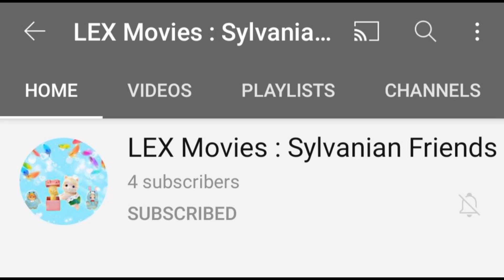Sylvanian Families/Calico Critters Find Freya at Old Oak Hollow Treehouse in the Winter Woodland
Sylvanian Families/Calico Critters Freya Chocolate, the Chocolate rabbit siste, is playing hide and seek at Old Oak Hollow Treehouse in the Winter Woodland.